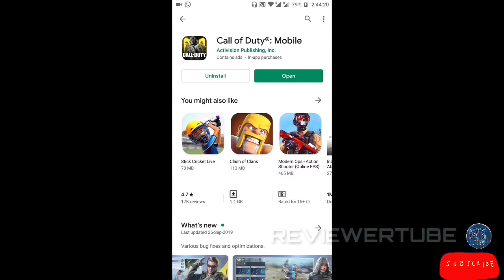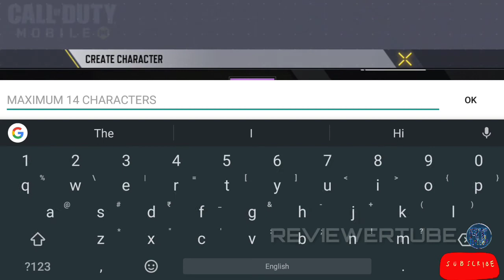CALL of DUTY Mobile | First Gameplay | INDIA | Forget PUBG?!💥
Hi Guys, Finally CALL of DUTY: MOBILE has been released now and this video is dedicated to the gamers who have been a great fan of this game and was waiting for COD to be released in India so the wait is over and now we are ready to enjoy it's stunning graphics and awesone gameplay and lots of new experiences.

Hope you like my video and if you do.. Please

call of duty mobile iphone gameplay
call of duty 2019 mobile game
call of duty mobile game
cod mobile
cod mobile 2019 gameplay
cod mobile review
call of duty mobile review
call
duty
mobile
ios
android
protech
pubg mobile vs call of duty mobile
pubg mobile vs call of duty mobile graphics
call of duty mobile vs pubg mobile comparison
call of duty mobile vs pubg mobile gameplay
pubg mobile
pubg vs call of duty
cod mobile vs pubg mobile graphics
cod mobile vs pubg mobile battle royale
call of duty mobile trailer
cod mobile